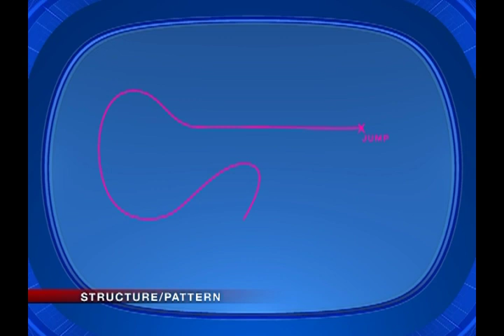1.1.3. ISU components. Choreography. Structure & pattern